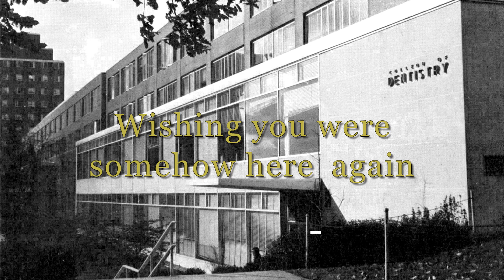OSU College of Dentistry Class of 1973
Memorial Video for the Class of 1973